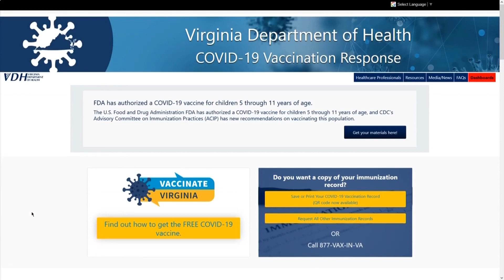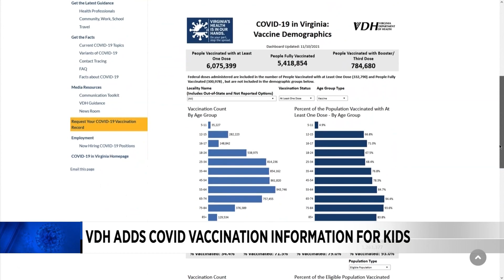Friday Morning News Brief 11/12/21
Your Top Headlines for Friday, November 12